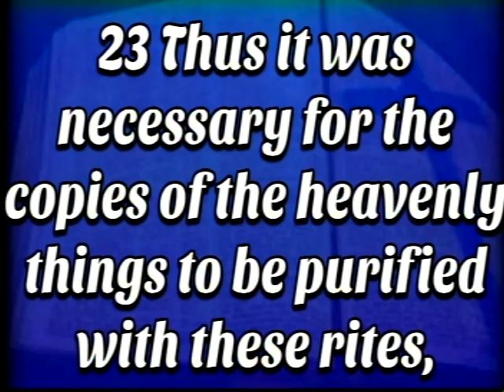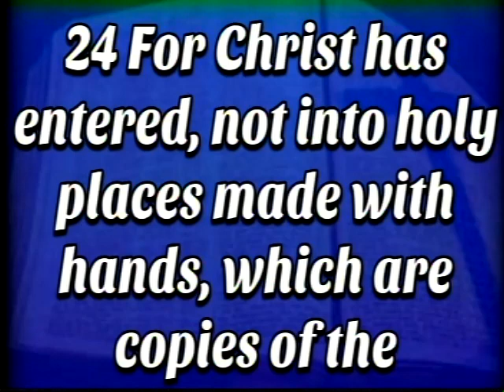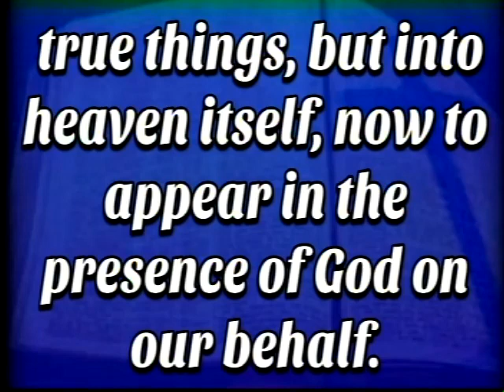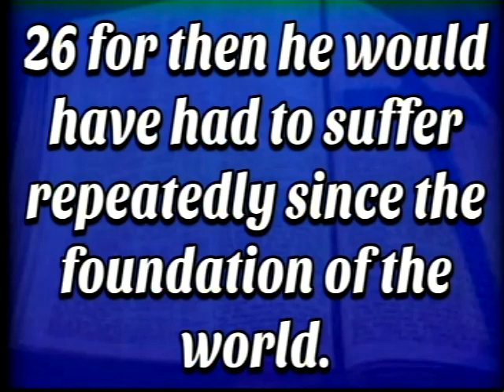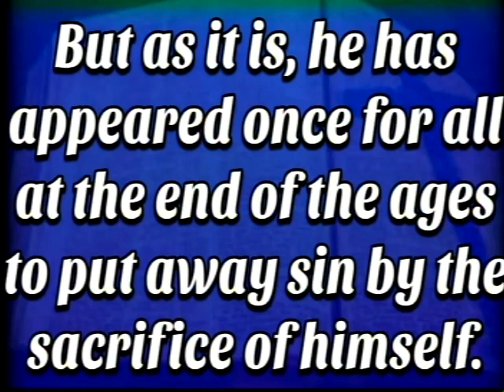What Jesus Will Not Do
A sermon from Hebrews 9:23-26 delivered in Morning Worship on Sunday, October 11, 2020, at Friendship Baptist Church in Springville, Alabama by Pastor Nicholas Gandy